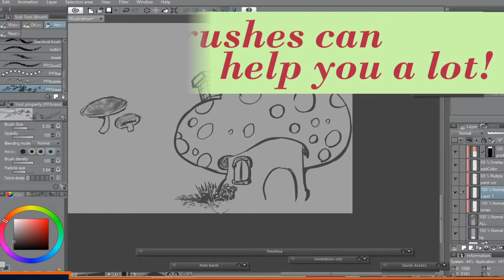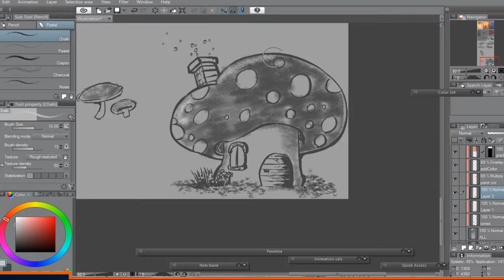Using Brushes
An artist cannot rely only on one tool to achieve great results with his illustrations. From sponges to straws, to digital brushes and textures. Randomness is essential to get a more natural look, without having to draw each pixel.

Quincas Moreira - Lucky Rubber Ducky